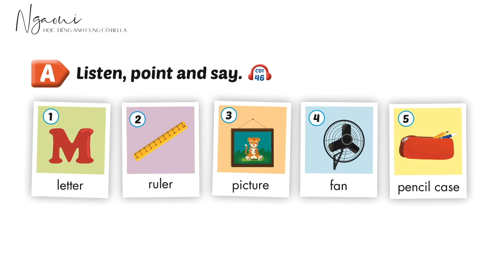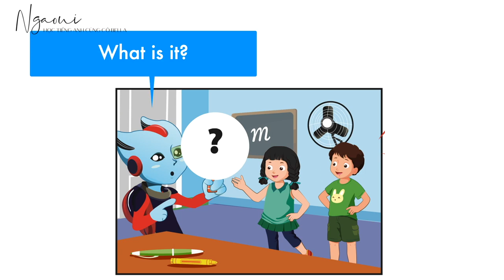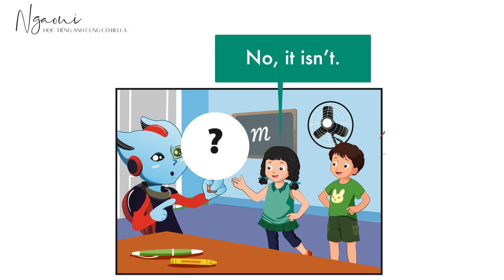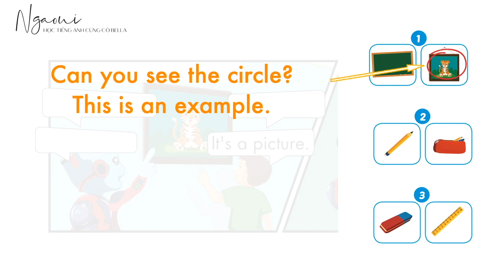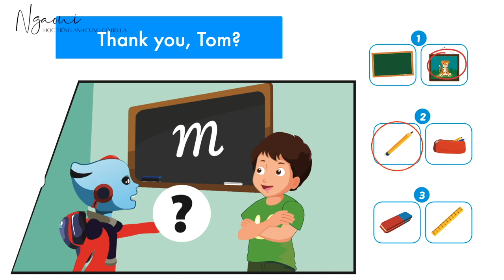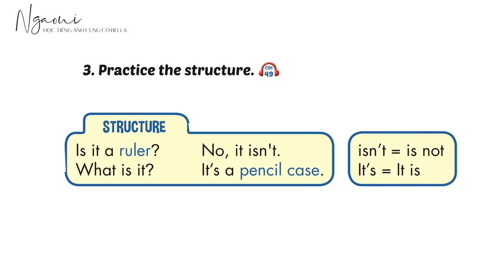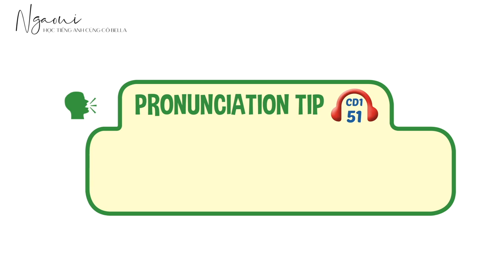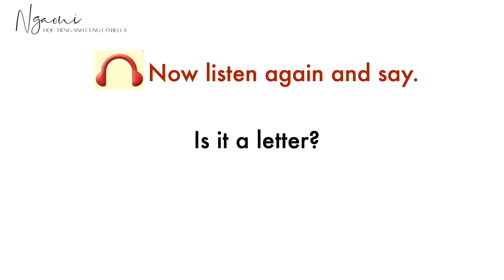I Learn Smart Start Grade 3, Theme 2 Lesson 3 - TIẾNG ANH LỚP 3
Theme 2 Lesson 3 - I Learn Smart Start Grade 3 - TIẾNG ANH LỚP 3

🔊✨ 🌱 Hi, xin chào các anh chị phụ huynh cũng như các em học sinh lớp 3, đây là chương trình tiếng Anh lớp 3 - I Learn Smart Start Grade 3. Trong các video hướng dẫn học tiếng Anh lớp 3 này, cô Bella sẽ không dạy theo trình tự trong sách giáo khoa, mà cô Bella chỉ soạn và hướng dẫn những nội dung chính. Khi các con nắm vững những nội dung chính này, thì các con sẽ làm được những bài còn lại trong sách giao khoa một cách dễ dàng. Chúc các con học thiệt giỏi nha ❤️🌻

🙏🏼 Cảm ơn các bạn đã ủng kênh của mình ❤️

Nga Oui